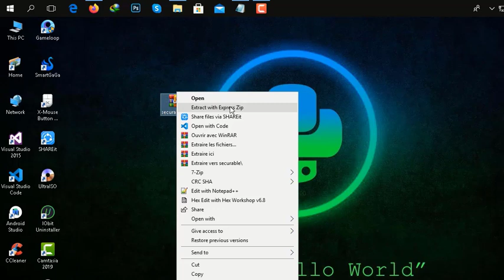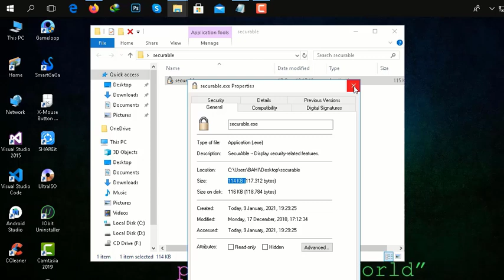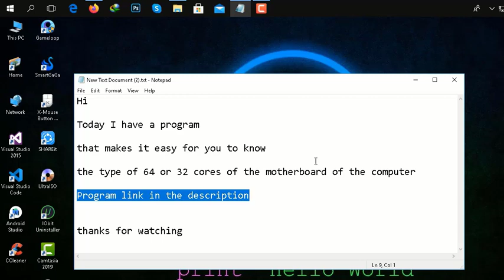64 or 32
Today I have a program
that makes it easy for you to know

the type of 64 or 32 cores of the motherboard of the computer